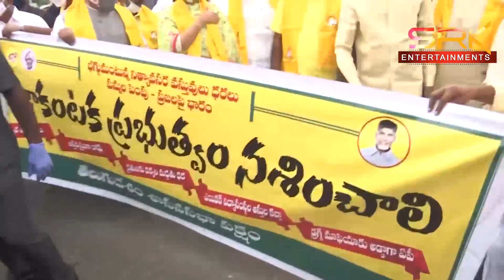చంద్రబాబుకు జగన్ చురకలు- ప్రారంభమైన అసెంబ్లీ సమావేశాలు ||SRKNEWS 18.11.2021